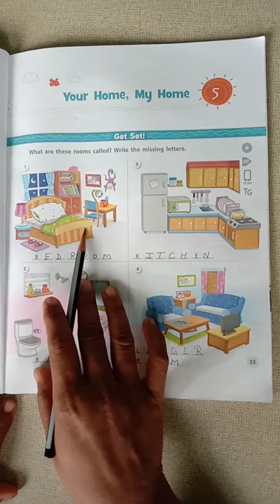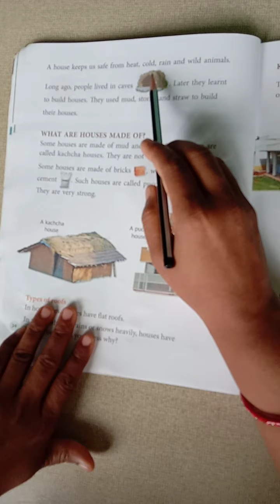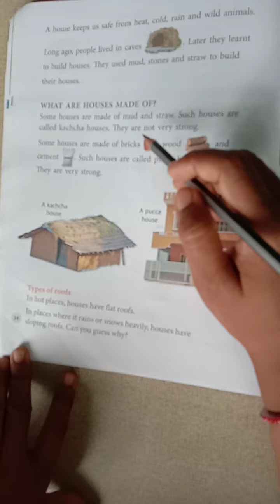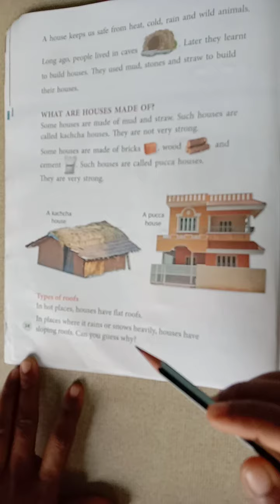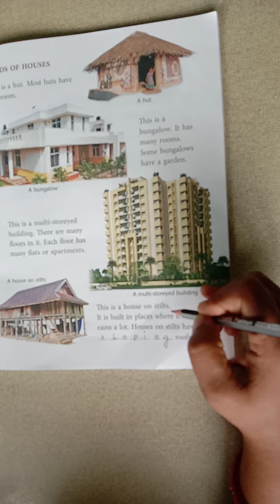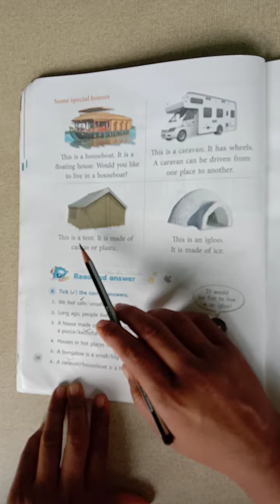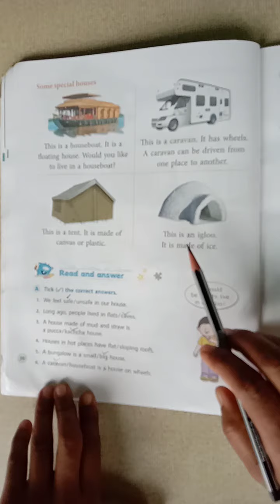CLASS - 2 SUB - SST BY SONI MAM